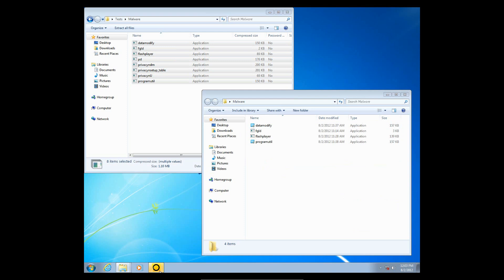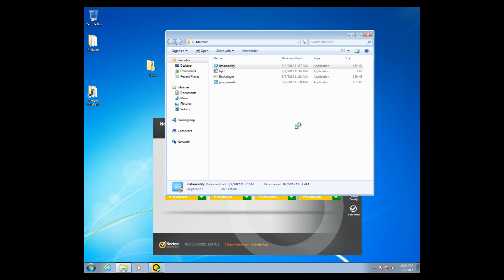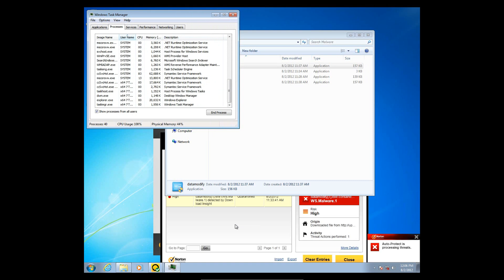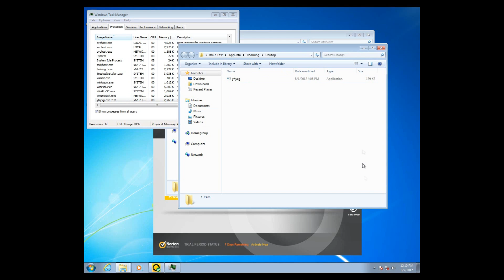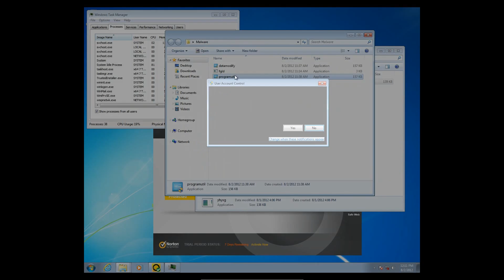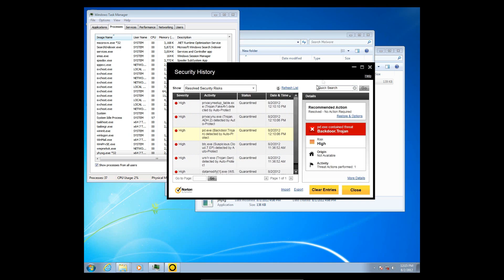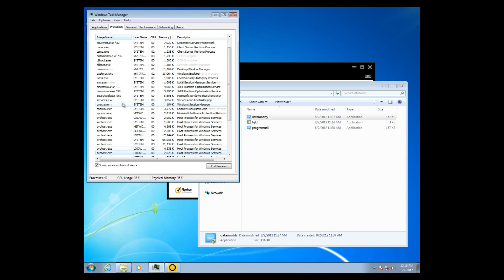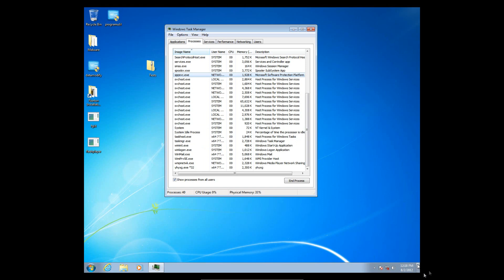Norton 360 2013 Beta Test (WEBSITE DOWN)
Will Norton 360 2013 Beta prevent your computer from getting infected? Let's find out!